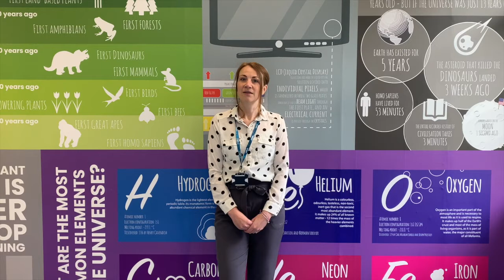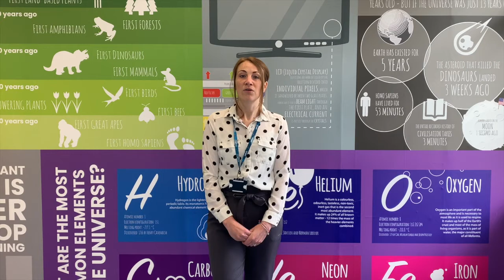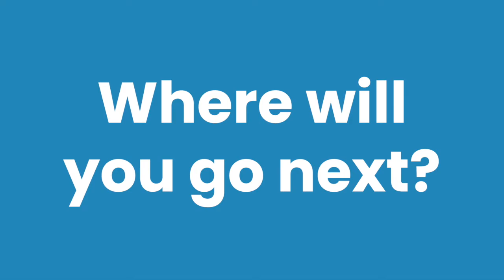Hermitage Academy: Virtual open evening | Welcome to science